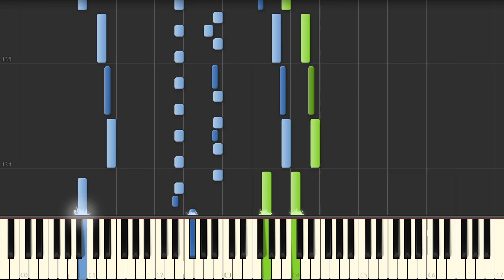【ポケモン赤緑】戦闘！チャンピオン ピアノアレンジ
バイビー！

他のピアノアレンジ(ポケモン赤緑)